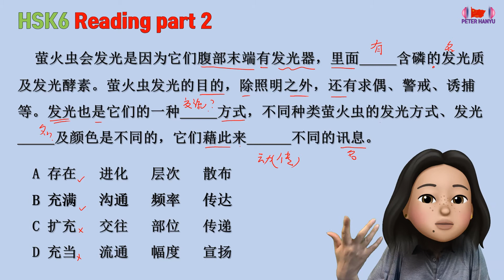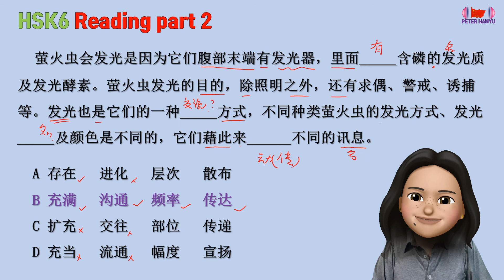HSK 6 Reading Part 2/6급독해2부분 기출문제풀이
【Level 6】 HSK 6 Reading Part 2/6급독해2부분 기출문제풀이
HSK6 reading part 2/HSK6 reading level 2 filling in blanks/High-level Chinese/6 reading level 2 problem solving
This is how to target first part of HSK6 level reading by Kwak, a local teacher in China, and how to solve the actual problem.